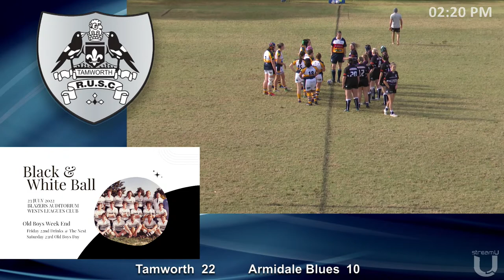Tamworth Magpies v Armidale Blues